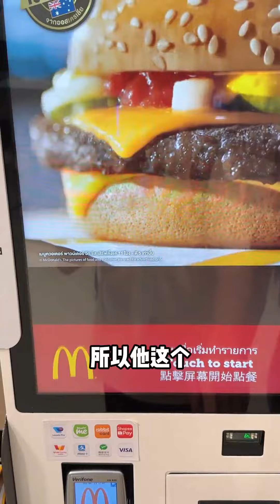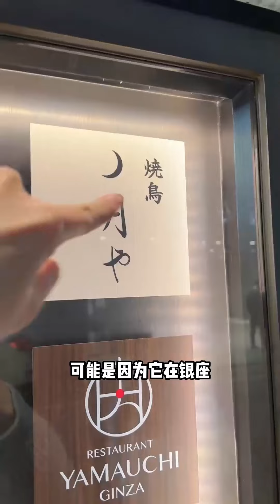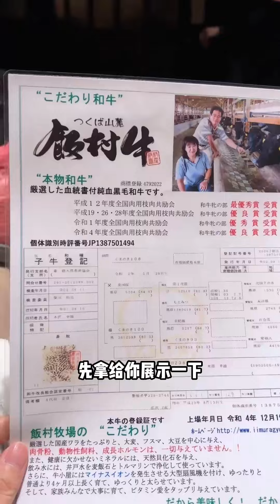1000日圓在日本麥當勞可以吃些什麼？ 超大的起司麻醬板燒雞腿堡，一口咬下去鮮嫩多汁無敵了！【阿鸡AJ】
"在视频制作中，我们特别关注了食材的获取，以确保它们不涉及任何形式的动物虐待。" 1000日圓在日本麥當勞可以吃些什麼？ 超大的起司麻醬板燒雞腿堡，一口咬下去鮮嫩多汁無敵了！【阿鸡AJ】
一起加入阿雞的奇妙冒險！